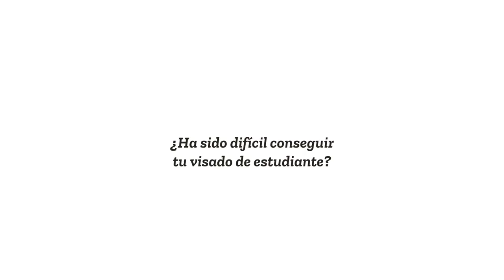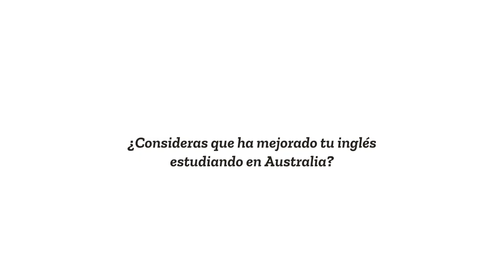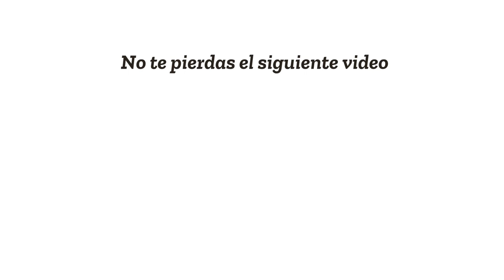¿Estudiar inglés en Gold Coast, Australia? LA MEJOR EXPERIENCIA 🇦🇺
Estudiar inglés en Australia es motivo para emprender el viaje. Las entrevistas de nuestros estudiantes son la prueba para hacerlo con Dingoos. ¿Te apuntas?

Adrián Ramírez es un joven andorrano, estudiando inglés en Australia. En esta entrevista nos cuenta su experiencia, desde por qué decidió estudiar en Australia hasta cómo a mejarado su inglés estudiando en el extranjero.

0:38 : ¿Porqué decidíste vivir tu experiencia en la ciudad de Gold Coast?
1:05 : ¿Ha sido difícil conseguir tu visado de estudiante?
1:22 : ¿Qué estás estudiando en Australia?
1:53 : ¿Recomendarías Dingoos para vivir tu experiencia en Australia?
2:21 : ¿Consideras que ha mejorado tu inglés estudiando en Australia?